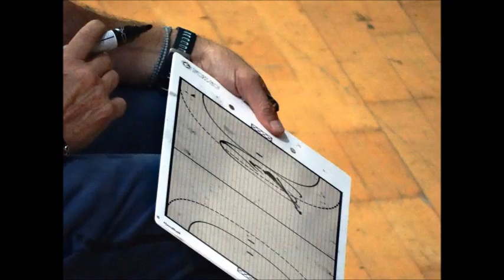Χάντμπολ Παμπαίδες Α' . 2η θέση ΕΣΧΑ (2018-2019)